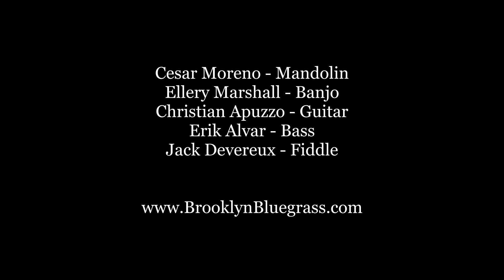"Fill My Way With Love"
Cesar Moreno - Mandolin/Vocals
Ellery Marshall - Banjo
Christian Apuzzo - Guitar/Vocals
Erik Alvar - Bass
Jack Devereux - Fiddle/Vocals

Filmed at Conveyor Studios by  Andrew Sheron
Audio recorded and mixed by Jason Borisoff and Andrew Sheron